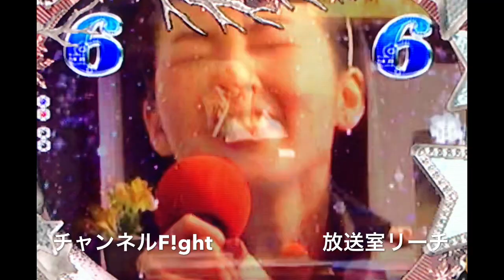第68弾 パチンコ演出 解説 ぱちんこ冬のソナタ2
ぱちんこ冬のソナタ２
２はさまざまな実写リーチがあります。

今後、一つ一つ全実写リーチも配信予定です。
大当りラウンドの最終話も配信予定です。